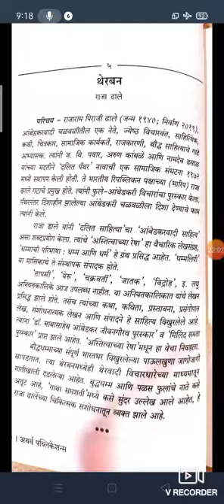डाॅ.विजयकुमार शिवदास ढोले,मराठी विभागप्रमुख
वर्ग:-B.A./B.Sc./B.Com.S.Y. विषय:-मराठी(S.L.)-I
Semester:-III(अक्षरविद्या)
घटक:-थेरबन-राजा ढाले-3